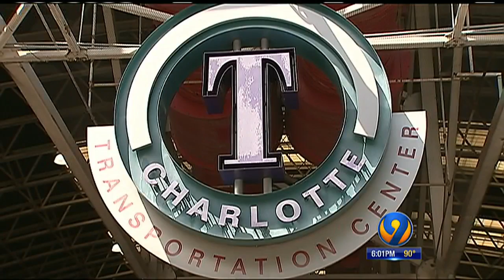Video Shows Security Officer Punch Man at Transit Center Uptown